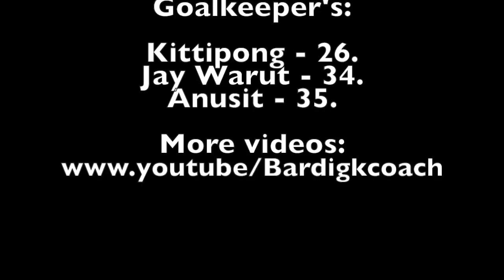Goalkeeper Training: Reflex and footwork 4/6.